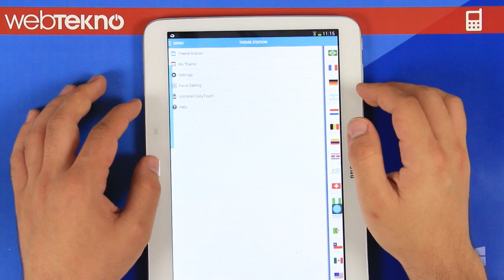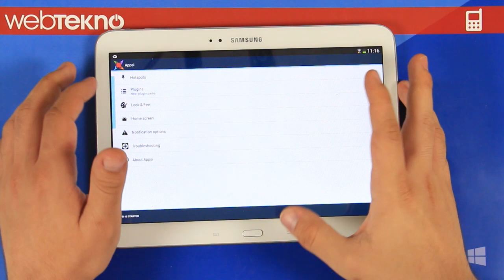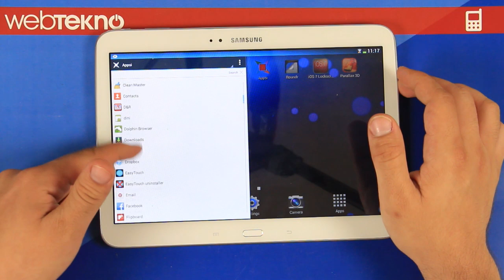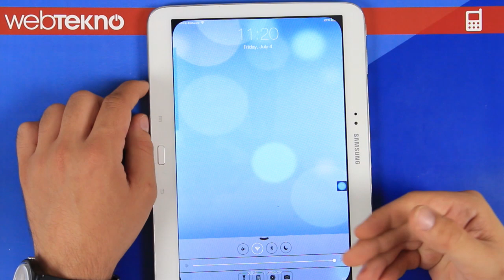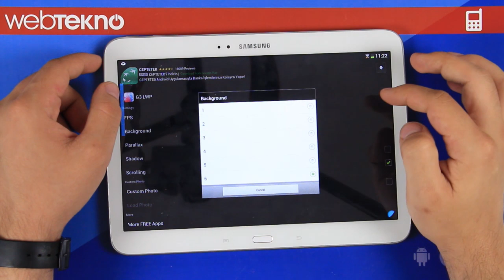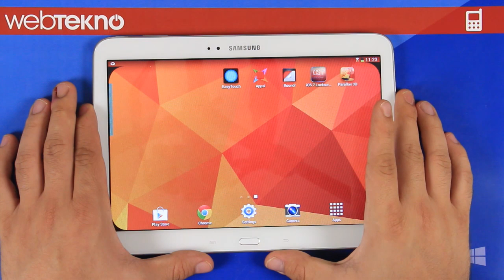En İyi Ücretsiz Mobil Uygulamalar - Bölüm 1